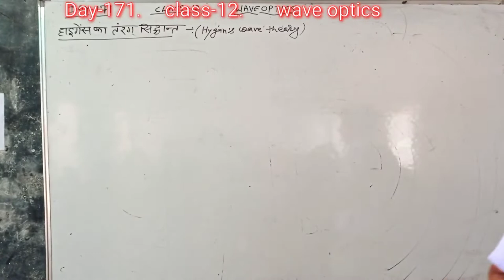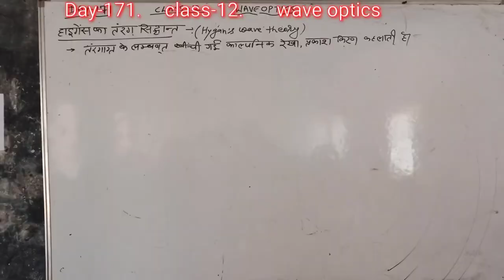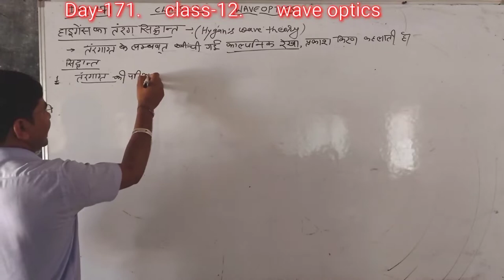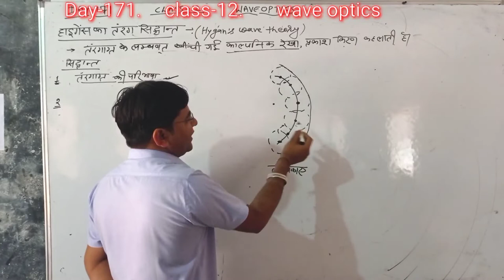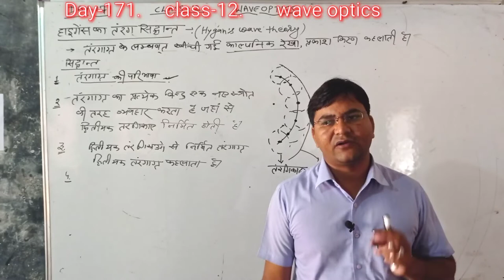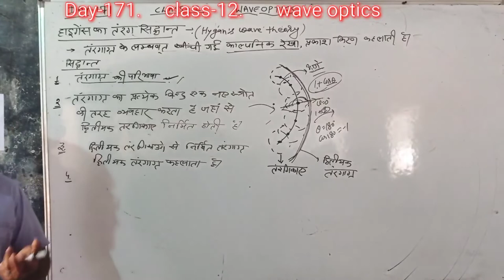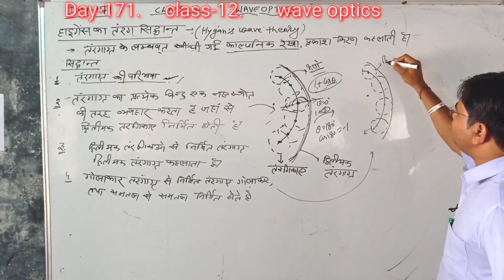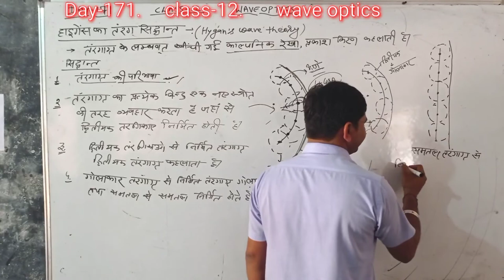Day-171{12th} Hygan's wave theory